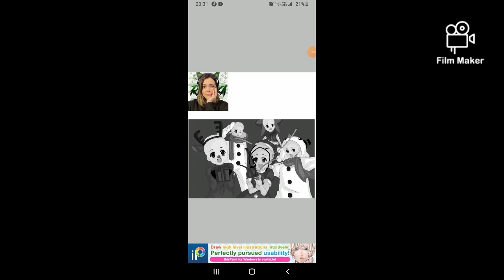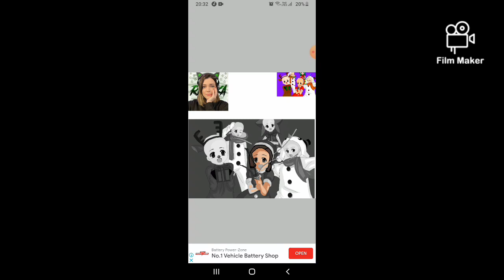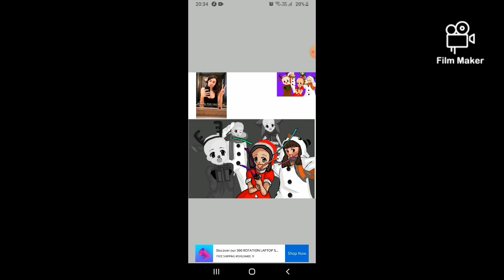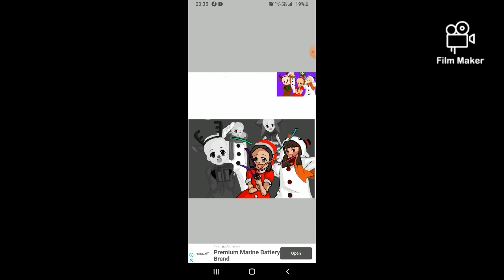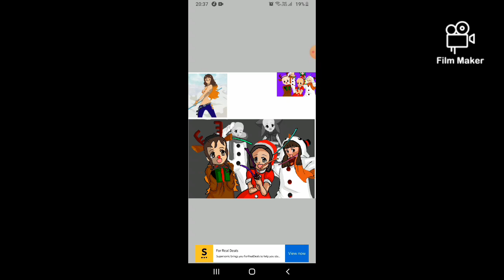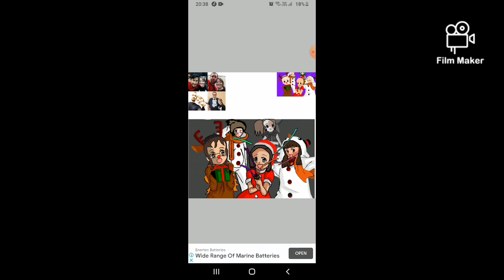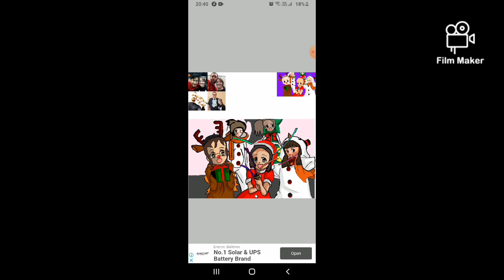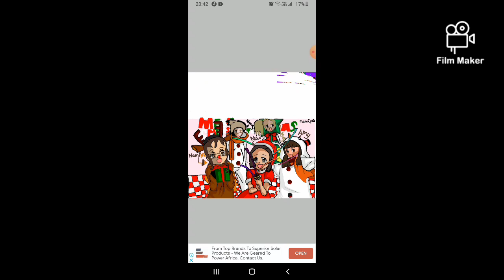Merry Christmaz y'all + special gift for you guys, please enjoy